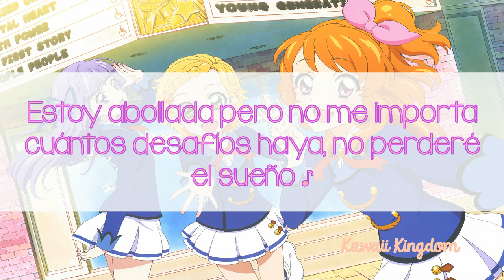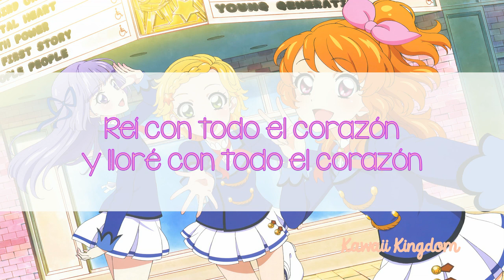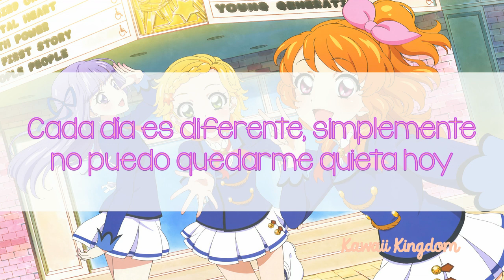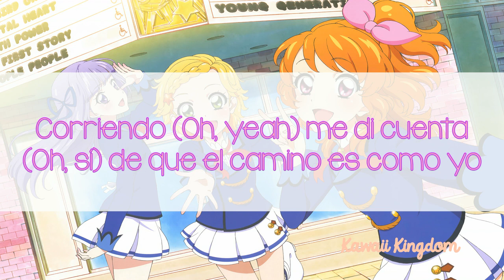Aikatsu! - Du-Du-Wa DO IT!! (Luminas) [Sub Español]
★Traducción: Kawaii Kingdom
★Letra: Saori Kodama
★Composición/Arreglos: Kengo Minamida
★Intérpretes: Ruka, Mona and Miki from AIKATSU☆STARS! & Waka from STAR☆ANIS